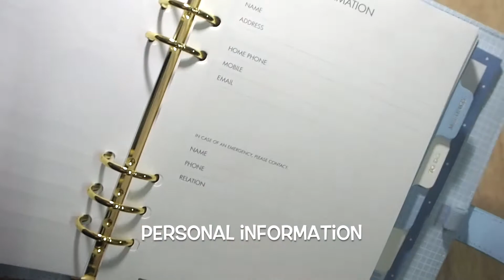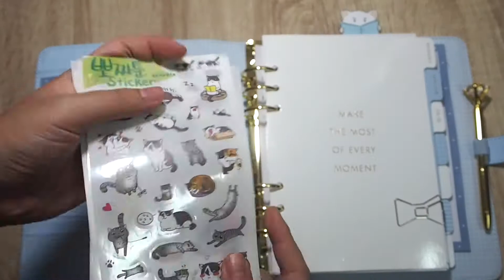kikki.K Planner : Time is Now | Unboxing & Flip Through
kikki.K leather personal planner large : TIME IS NOW collection

Special Thanks for the music